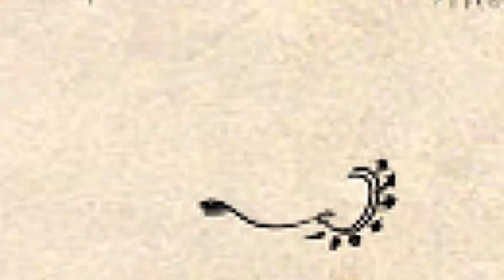BCCA-Andheri with Kaishiki Nrityabhasha presents..Odissi Dance Presentation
BCCA-Andheri in association with Kaishiki Nrityabhasha presents..
Odissi Dance Presentation
9th Feb '24 Friday @ 8.30pm
Only on BCCA Youtube Channel.
Our NRI Friends , pls note the following timings...
Attached a Small Promo with this message.
 Lalit Shah :
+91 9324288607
 Jignesh Makhwana :
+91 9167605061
 Mail :
Thankyou
Lalit Shah.